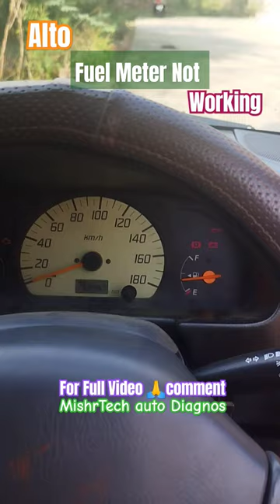Fuel Meter Not Working in Alto